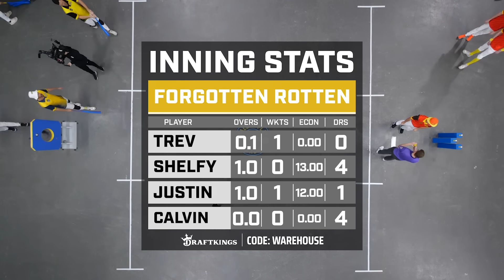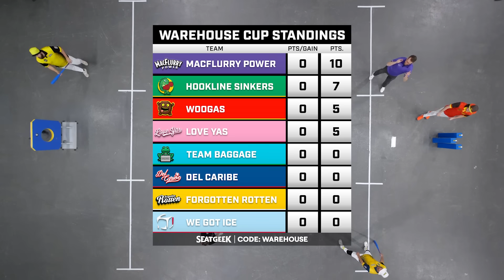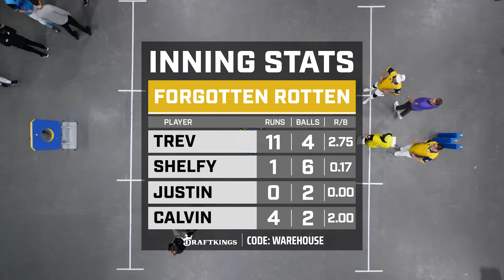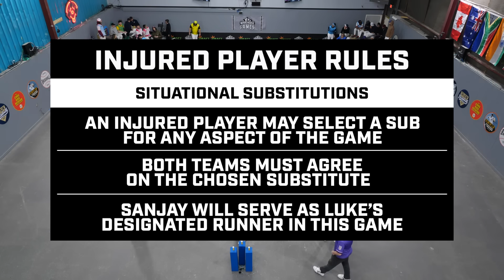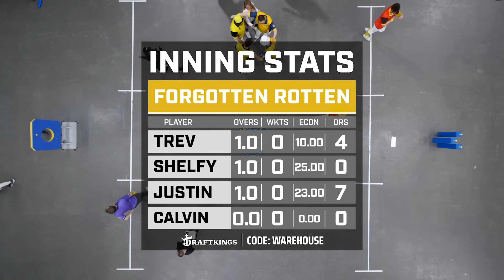Woogas vs Forgotten Rotten | Game 9 | Ball in Play League 2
Please Gamble Responsibly. (WV).

21+ (18+ KY/NH/WY). Physically present in AZ/CO/CT/IL/IN/IA/KS/KY/LA(select parishes)/MA/MD/ME/MI/NC/NH/NJ/NY/OH/OR/PA/TN/VA/VT/WV/WY only. Void in ONT. Eligibility restrictions apply. On behalf of Boot Hill Casino & Resort (KS).

Featuring: Jimmy Knorp, Dan Rourke, Luke O’Brien, Sanjay Krishnamurthi & Trevor Plouffe, Shelfy, Justin Penik, Calvin Savage
Hosted by: Chris Rose and Melinda Farrell
Edited by: Tom Prizeman, Rob Moretti, Alex Graap, Mikey Rotunno, Jeff DePalma